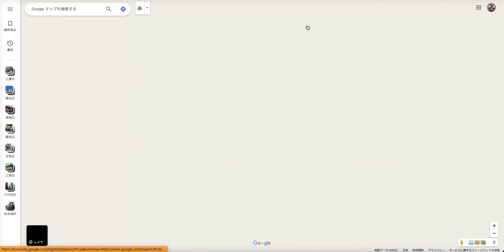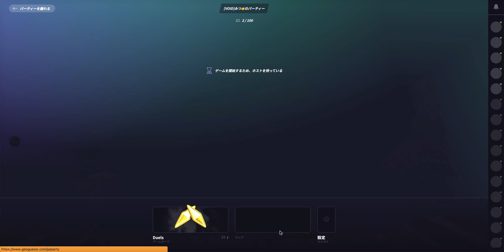【初コラボ】[VOID]みつさんとNMPZでDuels対決！【GeoGuessr】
みつさんのX(旧Twitter)はこちら